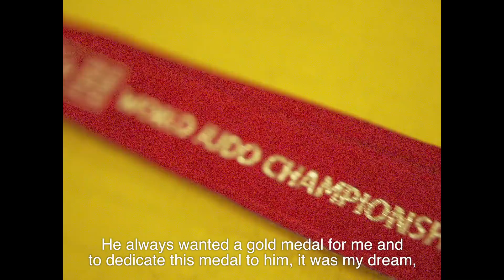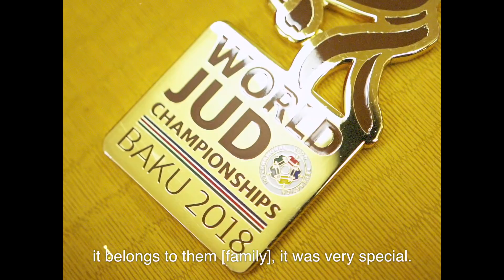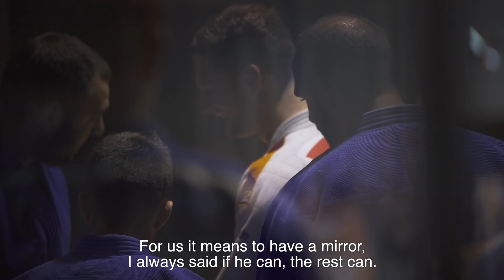Meet the Champions - NIKOLOZ SHERAZADISHVILI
Watch the documentary of the first Judo World Champion from Spain.